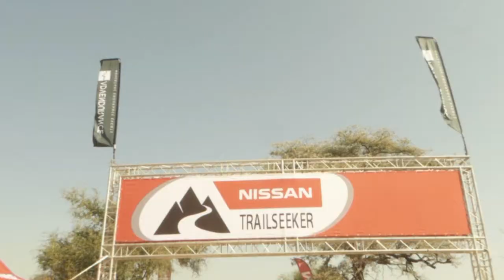Lionman - The Pure Mountain Bike Race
My take on the untamed Nissan Trailseeker Lionman 2017

This event was organised by ADVENDURANCE and held at Mabalingwe Nature Reserve.

Music
Song: One Last Time
Artist: Amarante